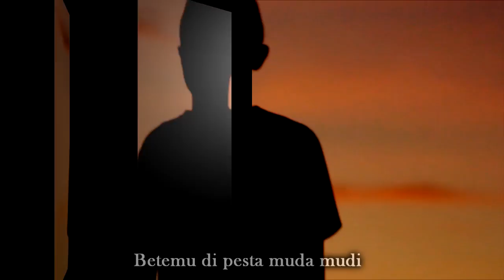Nona Baju Merah - ONNE ( Alvares Group ) Dansa Timor Terbaru..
AlvaresGroup